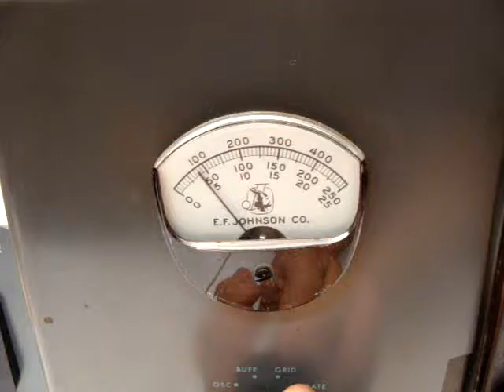Johnson Viking Valiant